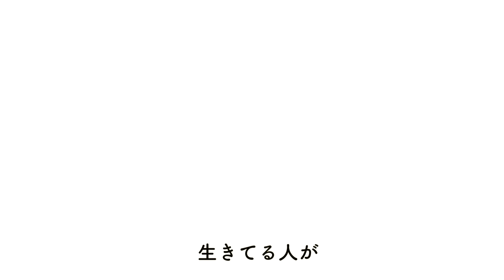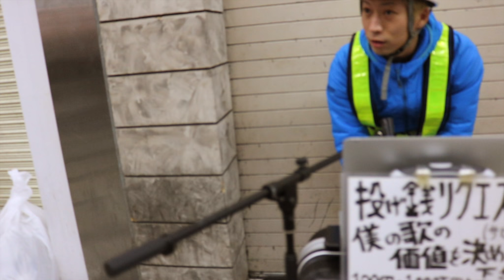「Story」 - 根のシン -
出逢いで人生が変わり、繋がりで僕自身が救われました。
この作品はあなたと出逢う為の"キッカケ"です。

この曲が入ったCDアルバム「Roots of roots」を全国発売します。

先行予約して頂いた方限定で、一つ一つ心を込めてサインを書きますので、本当に宜しくお願いします！！

2019年1月5日「投げ銭だけで日本一周」達成

2019年6月12日「3曲同時リリース」配信開始
最新アルバム【Roots of roots】より「Story」「コーヒーを飲んでしまった」「出逢う前と同じ」iTunes Store、Apple Music、レコチョクなどの各配信サイトにて配信開始！

応援はこちらから宜しくお願いします！！

2017/11/11先行配信限定シングル

各SNSで「根のシン」とハッシュタグを付けて投稿してもらえたら根のシンが直接いいねを押します！基本的にDMも返してます！